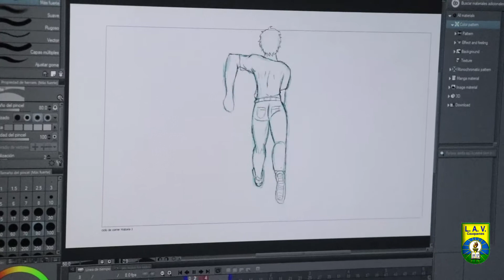Wisplash: El Sueño de una Estrella (detrás de cámaras)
Aqui se puede ver el trabajo que se realizó durante la el cómic digital "Wisplash: El sueño de una estrella" presentado el día 26 de Octubre de 2018 Representando al Liceo Antonio Varas de Cauquenes en el "Encuentro Comunal de Experiencias Educativas con el uso de TICs" Realizado en el auditorio del Liceo Claudina Urrutia en Cauquenes.